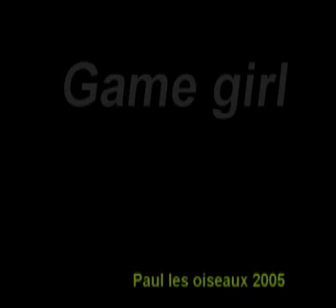game girl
extract of dance show "Game over" by Paul les oiseaux company - music by chazam - track is called "Game Girl", voice is Leonie